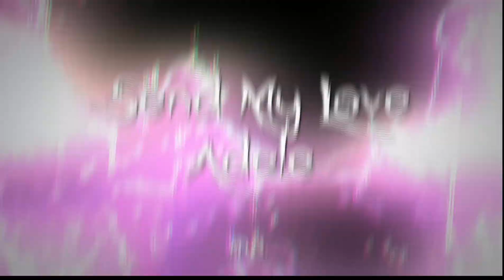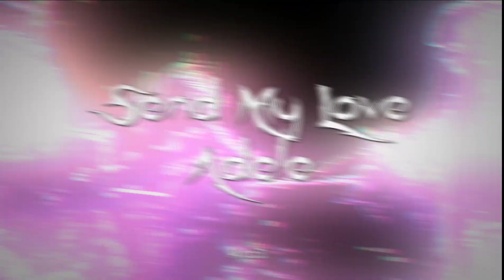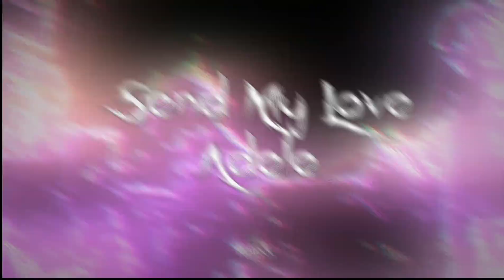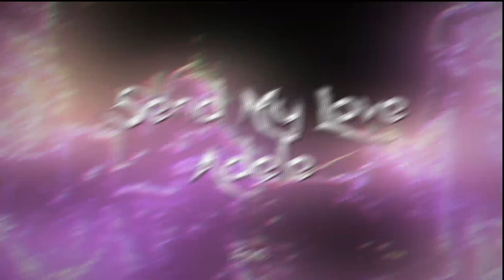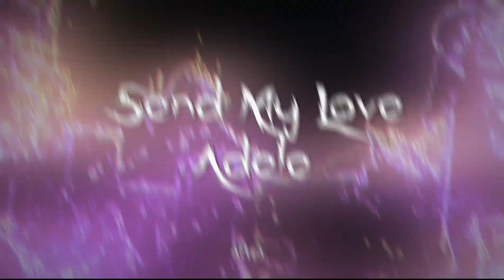Send My Love - Adele [Slowed & Bass Boosted]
For Lyrics:⬇️⬇️

Just the guitar, okay, cool
You put your hands all over my body and told me, mmm
I'd be your last love, everlasting, you and me, mmm
You couldn't handle the hot heat rising (rising), mmm
Baby, I'm still rising
You couldn't keep up, you were falling down (down), mmm

That All!!
 All The Best🥰.